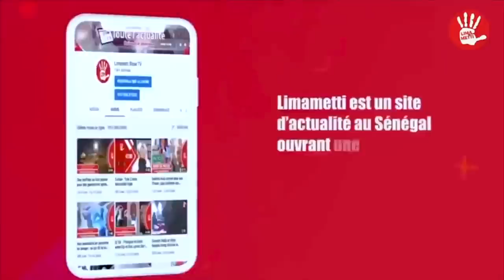Vidéo - Coura Macky fait des révélations sur Ahmed Aidara : « toudoul Ahmed, mom roubé kat la »